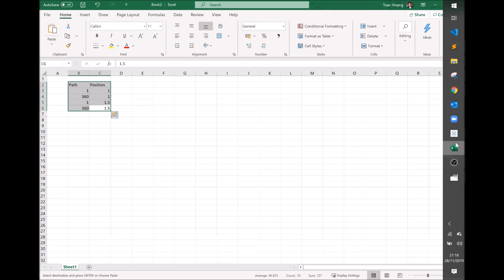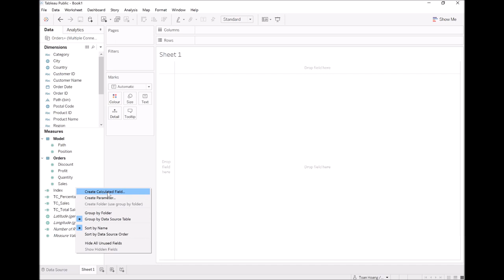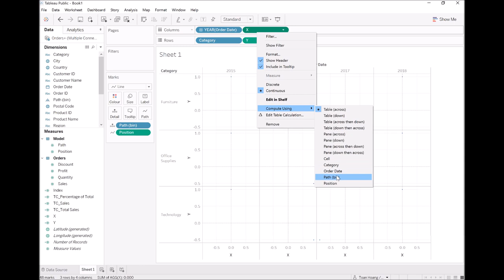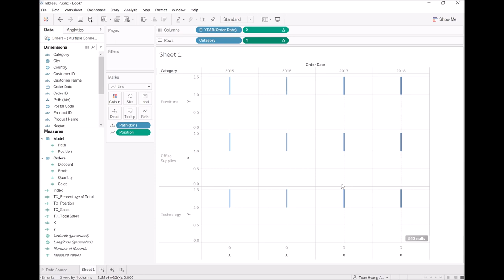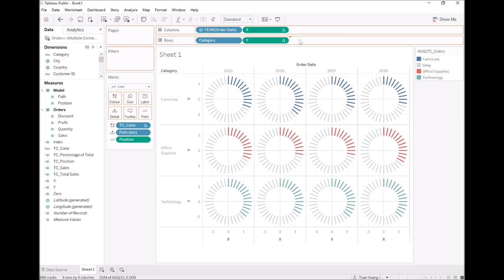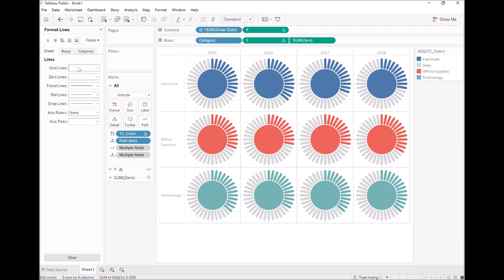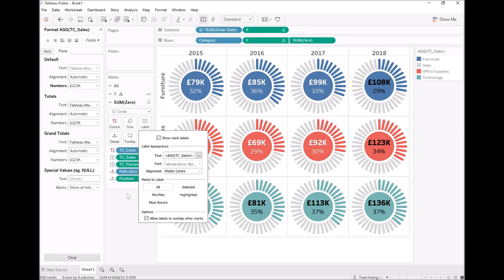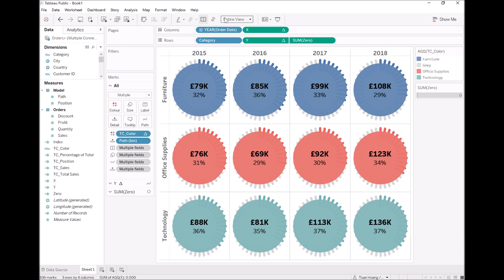Tableau with Music / Daisy Chart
Tableau with Music / Creating a Daisy Chart using the Tableau Superstore data source. Simple, effective and leverages Data Densification and several Table Calculations.